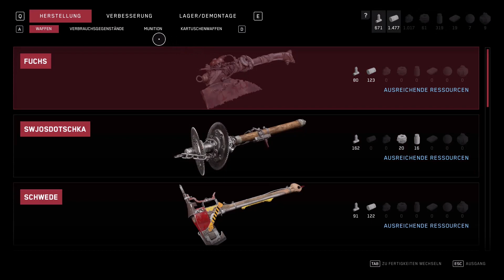Atomic Heart - 35: Unmenschliche Experimente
Let's Play
Atomic Heart
Entwickler: Mundfish
Publisher: Focus Entertainment

Schwierigkeitsgrad: Friedliches Atom

Nekromant 31/46: Böser toter Mann 30:45

Schtschebetar 59/73: Bykows Tagebuch: Der Hund mit dem positiven Passwort 32:33

Schtschebetar 60/73: Wissenschaft am Rand der Moral 33:58